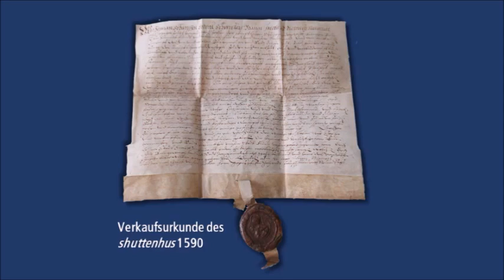Haus Brauer: Derkere Straße 2 - Schützen- und Postgeschichte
Manches Haus in Brilon ist ein Meilenstein für die Stadtentwicklung. Dort wurde Geschichte geschrieben. Ein Beispiel? Das Haus Brauer - Derkere Straße 2